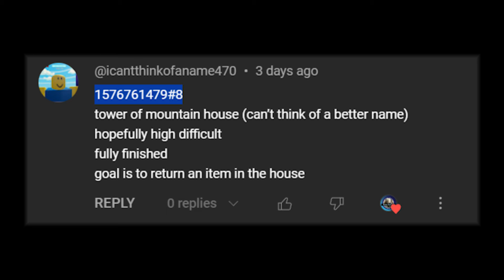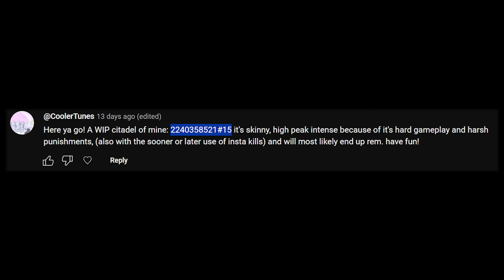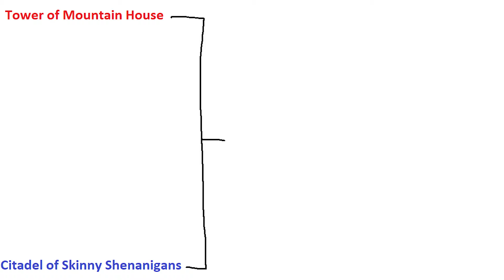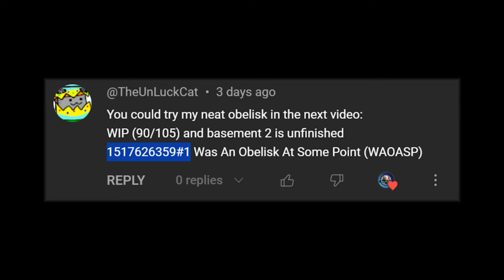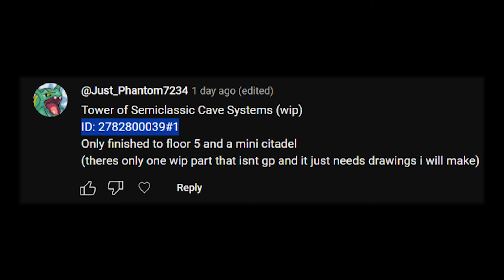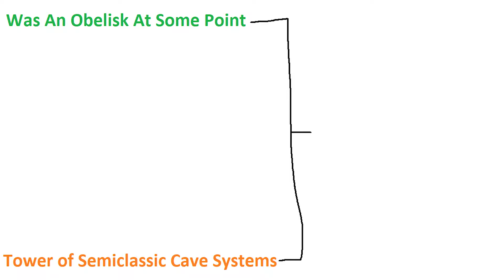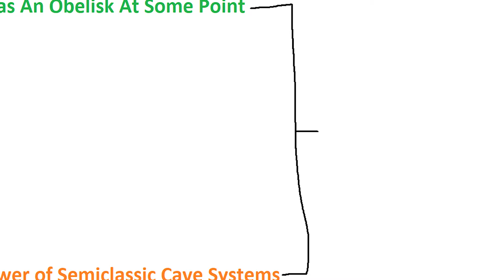Playing Requested Towers #2! [Roblox - Tower Creator]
In this video of Tower Creator on Roblox, I will be be playing 4 more JToH towers that were requested for me to play. These 4 towers will compete in a bracket tournament to decide the winner of this video, and then that winner will go up against the winner of the previous video for the 2-Video Championship. Was last video's winner enough to continue in the competition, or will it be beaten by a new tower in this video?